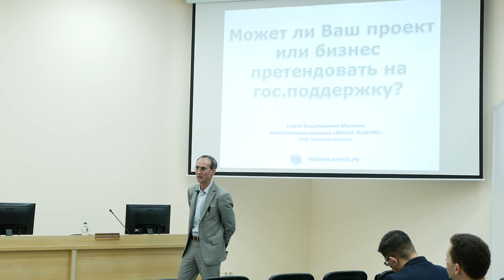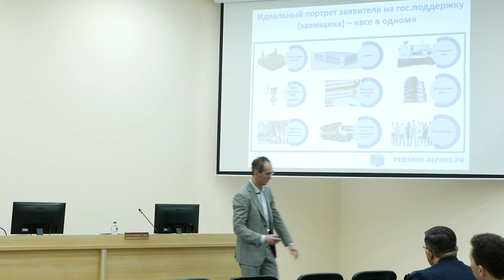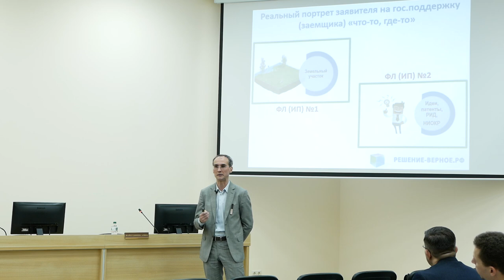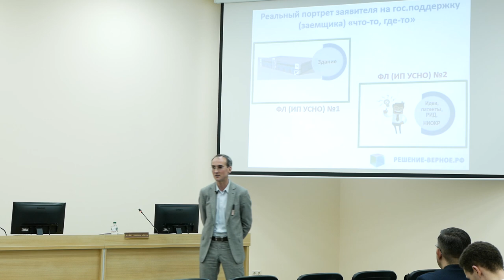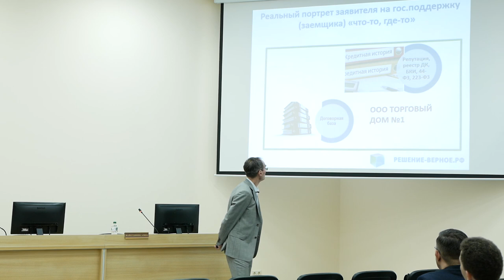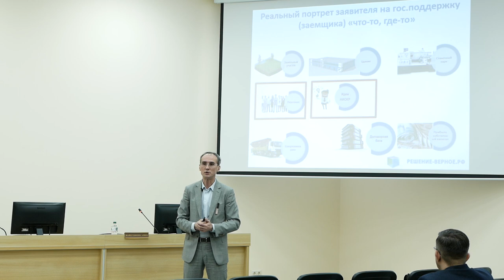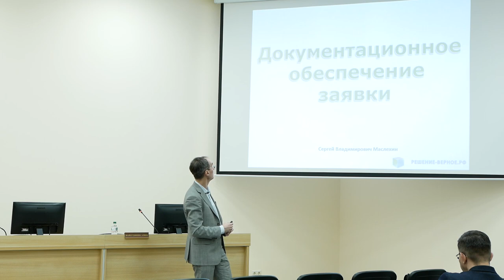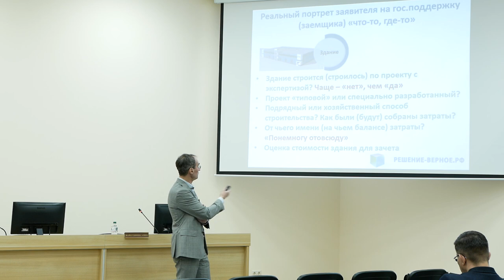Кто может получить налоговые льготы, бюджетные субсидии, льготные займы? Как подготовиться? часть 1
Может ли Ваш бизнес претендовать на государственную поддержку?
Как подготовиться к получению льгот, целевых субсидий, грантов?